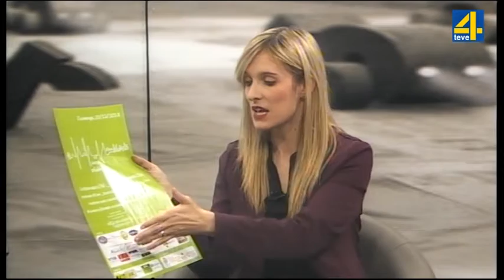4 QUARTS en TEVE4 2/2 - 14/11/2018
4 Quarts es un programa de Teve4 presentat per Gema Font on es parla de societat, tradicions, cultura, mediterranis. 4 quarts, 4 entrevistes.